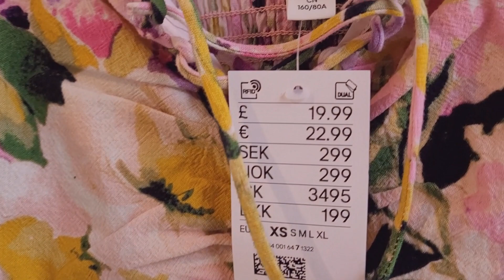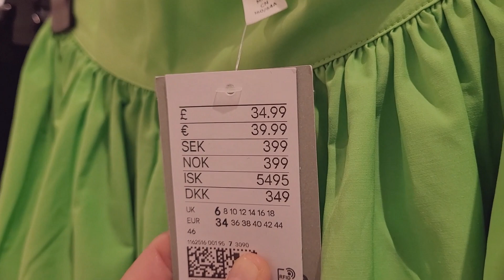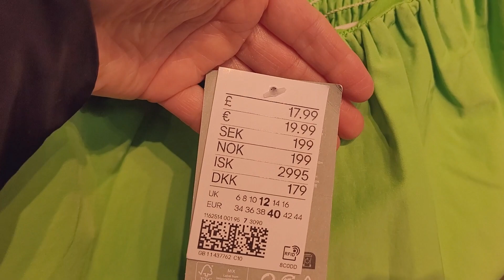H&M SPRING FASHION IS OUT I